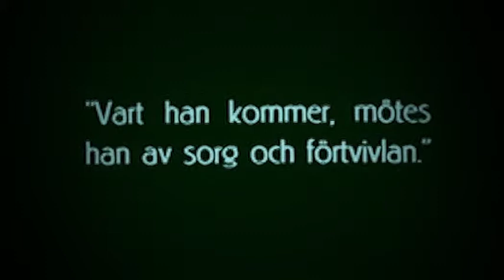Lunar Path - Walls Are Whispering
An unreleased video for the song "Promise Me" off Lunar Path's "Memento Mori" -album. Images from the classic Swedish horror movie "Körkarlen".